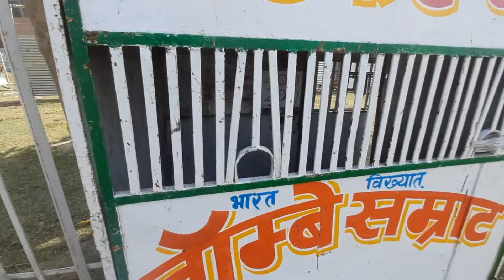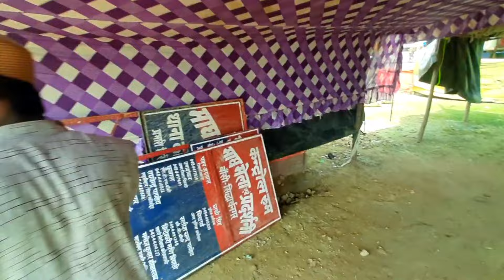बांसी माघ मेला उदघाटन 0?/02/2024 | Bansi Magh Mela 2024 Ka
Stay Happy   😊
Stay Blessed 🧿